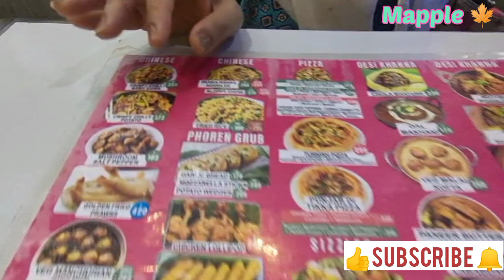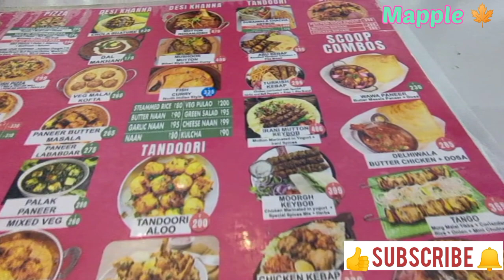Scoop....🤪🍧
Scoop. New Empire. Decade old Restaurant